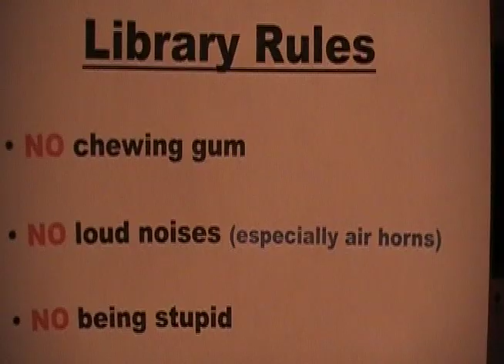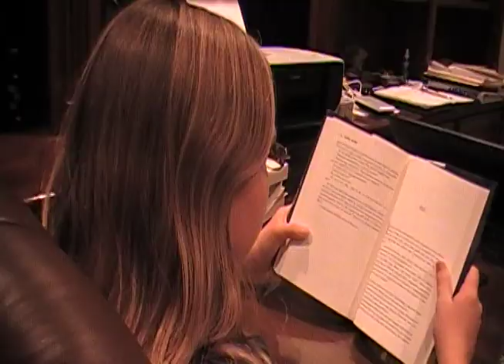Felipe Goes to the Library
What will happen when Felipe makes his visit to the Library? Watch and find out?

==Credits==
Written, Directed, Produced: Tucker Welker and Eva Klein

Editor & FX: Tucker Welker

==Cast==
-Felipe: Tucker Welker
-Mrs.Barminzaroidingdooger: Eva Klein
-Boy in background: Ethan Klein
-Girl in background: Taylor Kugel

Epic Toilet Time